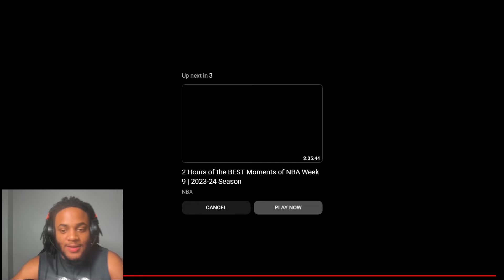Dallas mavericks vs Brooklyn nets Full Game Highlights | Reaction….